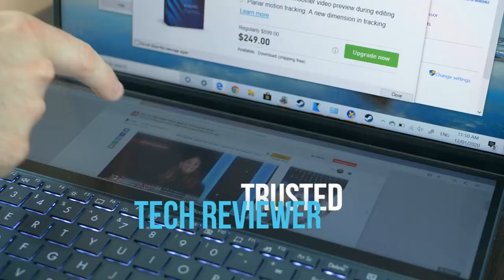The Tech YouTube Channel That You Need In Your Life - DansTube.TV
If you want high quality tech content weekly, brutally honest tech reviews and an opportunity to unlock your creative potential with technology then DansTube.TV is the tech channel that you need in your life!

DansTube.TV offers quality app reviews, hands-on product reviews, exclusive technology/gadgets and awesome weekly content. Dan has made it his mission to help people unlock their creative potential with technology! 📷
My YouTube Filming Gear